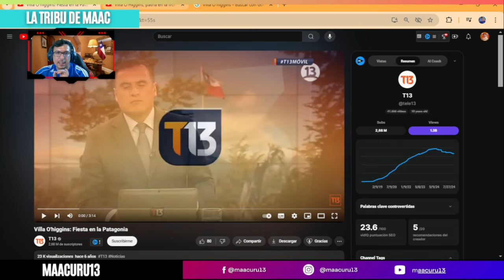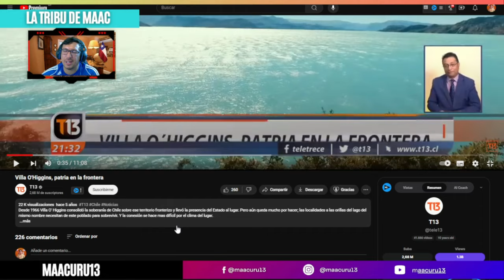CHILENOS que hicieron SOBERANIA en el PEOR MOMENTO 🇨🇱 Vs 🇦🇷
En este video, reaccionamos a "Villa O'Higgins: Fiesta en la Patagonia". Exploramos la vida en Villa O'Higgins, un lugar emblemático en la frontera de Chile. Desde 1966, Villa O'Higgins ha sido clave para consolidar la soberanía chilena sobre este territorio fronterizo y llevar la presencia del Estado a la región. Sin embargo, aún queda mucho por hacer. Las localidades a las orillas del lago del mismo nombre dependen de este poblado para sobrevivir, y las conexiones se complican debido al clima riguroso del lugar. Únete a nosotros para descubrir más sobre esta comunidad resiliente y su importancia estratégica para Chile.